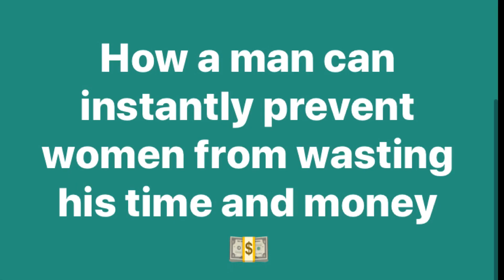Kendall Jenner is playing all the tall light bright ball players like Devin Booker and Ben Simmons